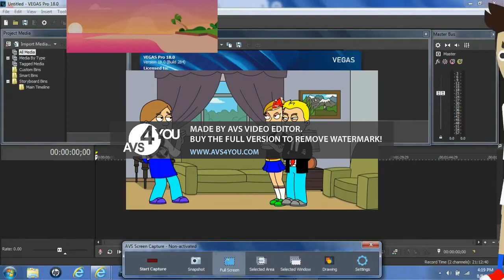Round 328 Vs Myself